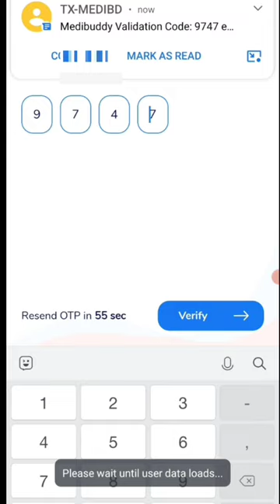🤑Today New Campaign Loot Offer 50₹+80₹+30₹ Instant Paytm Cash || Tasks💰Campaign BUG|| New Paytm app